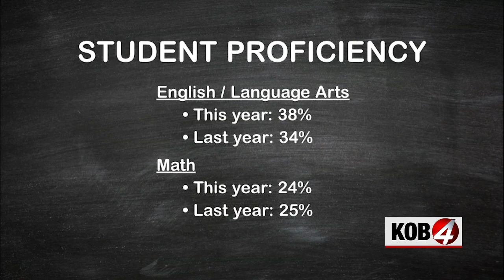State testing shows increase in reading scores, lack of progress in math proficiency statewide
The New Mexico Public Education Department has released some of the statewide testing scores for public school students as the state continues its push to climb out of the bottom of many U.S. education rankings. Story